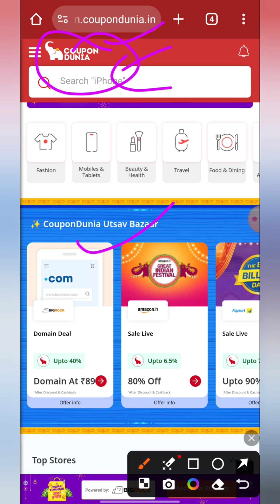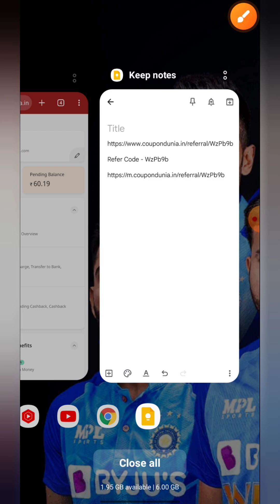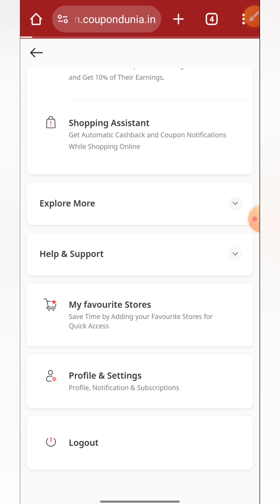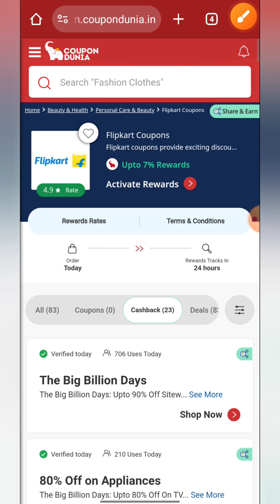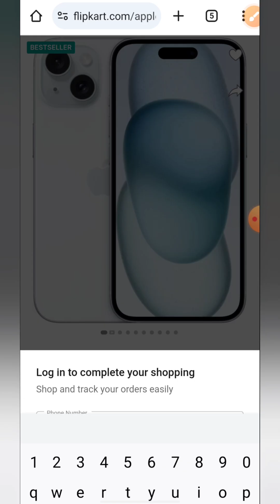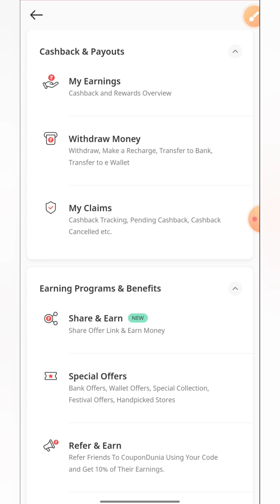Coupon Dunia | New Earning app today | Best Affilited Marketing app | Earn day ₹15000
Refer Code - WzPb9b

Tag ,

Best Ludo applications

1 Cardbaazi - new  call break app

🔹 2.

3
REAL11 - Join Bonus - 5000

4. playerzpot

🙏👉 BigCash is a Fantasy Sports Gaming Platform in India Which is Very Famous and assures 100% Legallity. This Video is Just for Knowledge Purpose, We Dont Promote any Type of Gambling, or online Gaming .

{ COVER Topic }

🔹FANTASY APP
🔹FANTASY SITE
🔹Dream11
🔹Dream11 TEAM
🔹Dream11 Prediction
🔹 MY11CIRCLE
🔹 MYTEAM11
🔹 BALLEBZAI